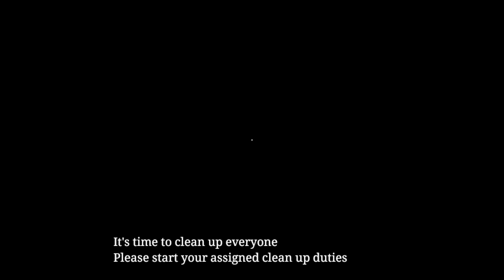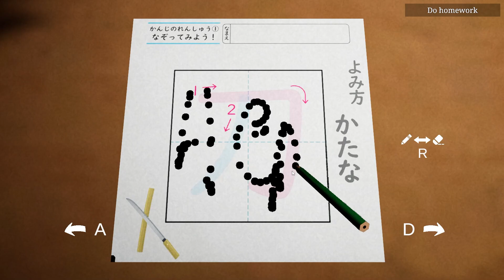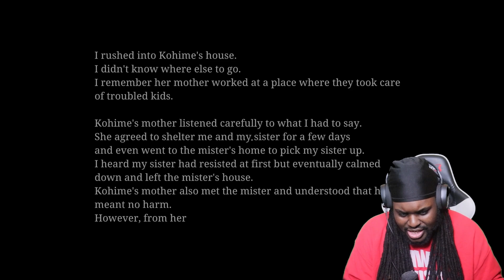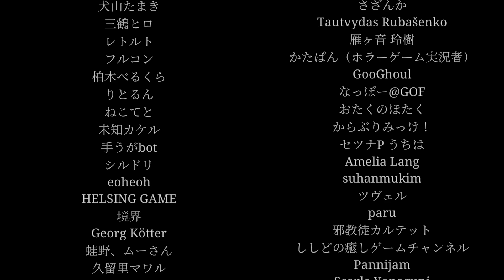SPITTING EVERYWHERE AND SCREAMING MY HEART OUT WHILE I'M GETTING KIDNAPPED BY THIS DERANGED CLOWN🔥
Game-